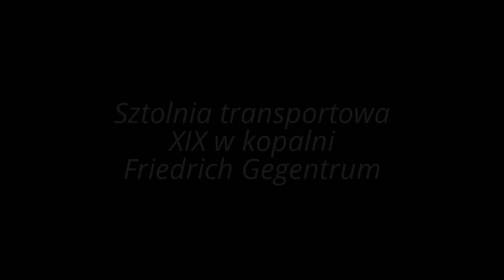Sztolnia kopalni węgla Friedrich Gegentrum-Miłków,Ludwikowice Kłodzkie